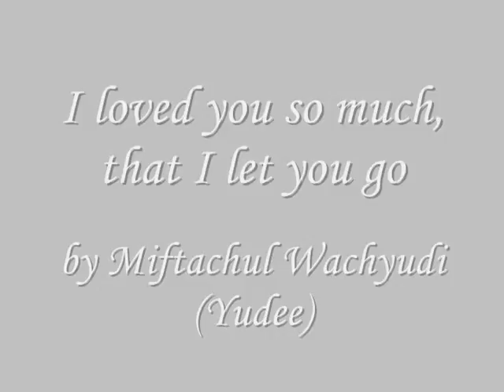I loved you so much, that I let you go